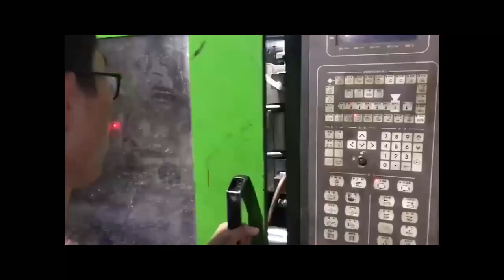Stainless Steel Heavy Duty Mashed Potatoes Masher Professional Metal Wire Masher Kitchen Tool.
Potato Masher Stainless Steel Heavy Duty Mashed Potatoes Masher Professional Metal Wire Masher Kitchen Tool.